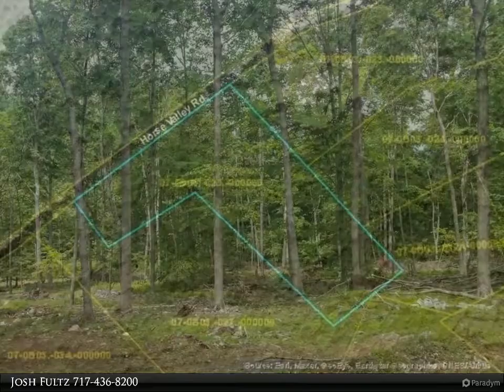25646 Horse Valley Rd.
25646 Horse Valley Rd.

10.5 ac wooded lot located on Horse Valley Rd. just South of East Waterford in Franklin County. The property has updated electric service along with a well and septic. Electric includes a 30amp RV hook-up. This is a must see location to park your RV and get away from it all or would be a great, secluded spot to build a home or cabin. Close to Big Spring State Park and Tuscarora State Forest. Seller did do some selective timbering, but there are still many mature trees available and would likely be ready again in the next ten years. Call today to schedule a showing!

Josh Fultz
Jack Gaughen Network Services Hower & Associates